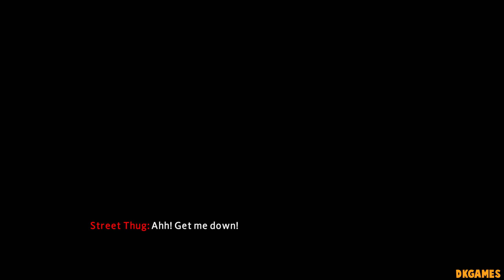The Amazing Spiderman 2 Brutal Criminal Takedowns & Arms Deal Destruction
Time to play some Spiderman!

The Amazing Spider-Man 2 is an open world action-adventure video game based on the Marvel Comics character Spider-Man, and is a sequel to 2012's The Amazing Spider-Man.